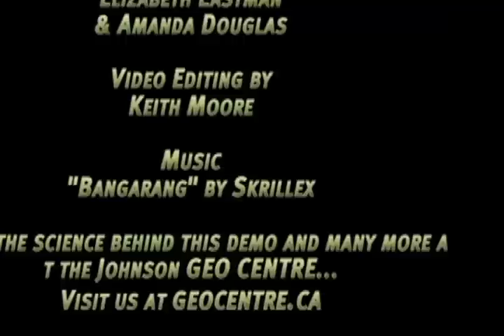Dancing ooblick 1 1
Check out this cool demonstration put together by the Johnson GEO CENTRE Science Interpreters.  For more information on the science behind this demo, please visit us at geocentre.ca.  Aren't you curious?